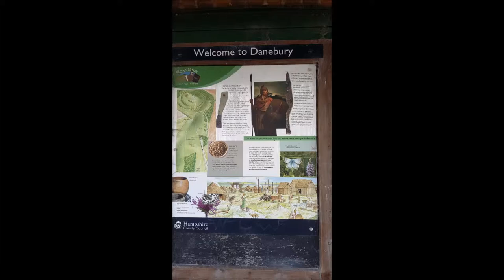Danebury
10.5 mile walk from Chilbolton to Danebury Fort and back.